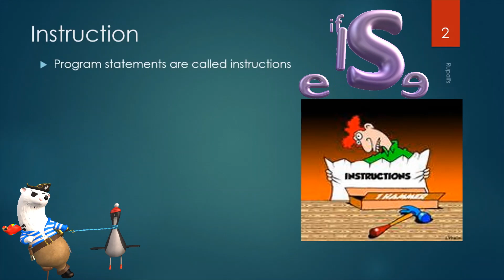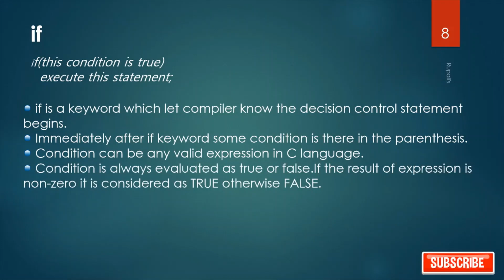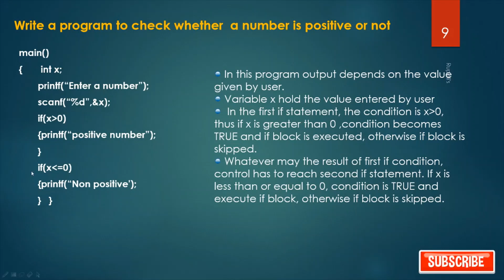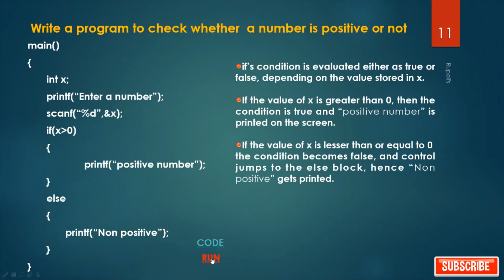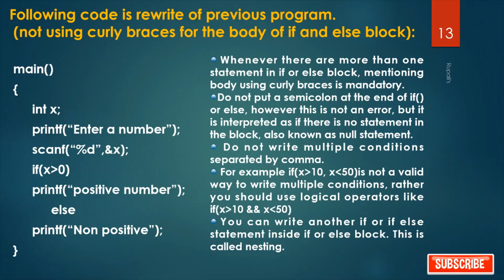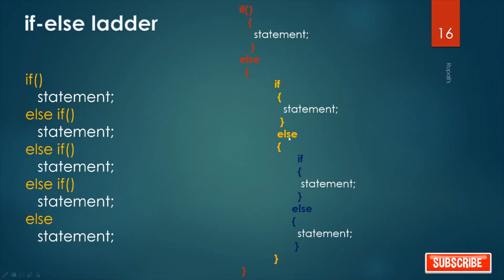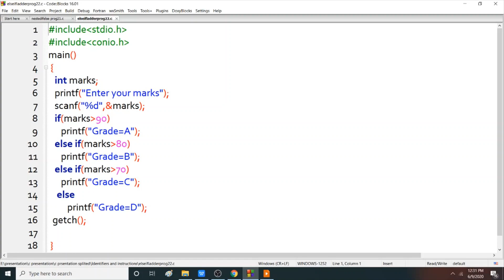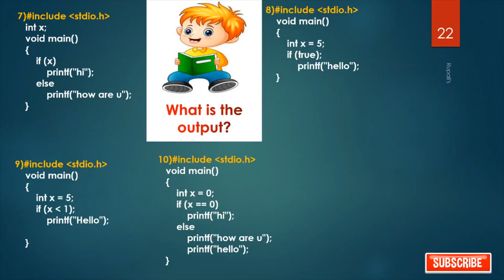💗💗💗💗DECISION CONTROL INSTRUCTIONS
Instruction
.Types of Instruction:
.Control Instructions
.Decision control instruction
.if
.if-else. Nested if-else
Conditional Operator(? :)
.if-else ladder. Examples. Practice problems